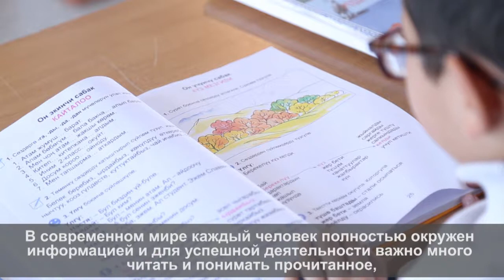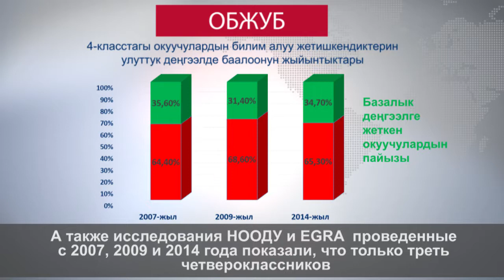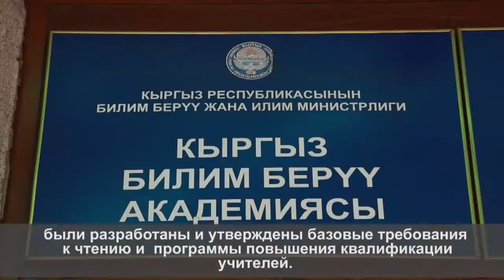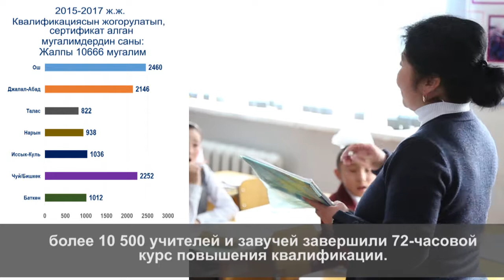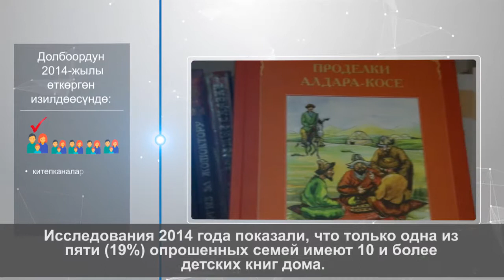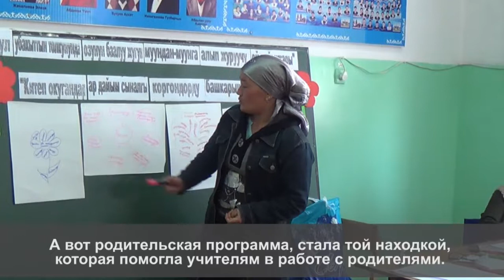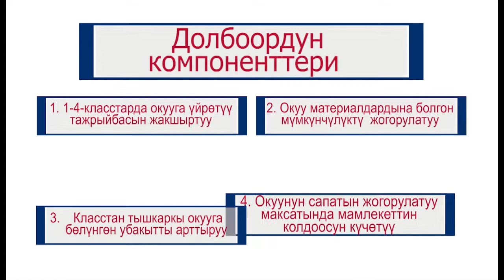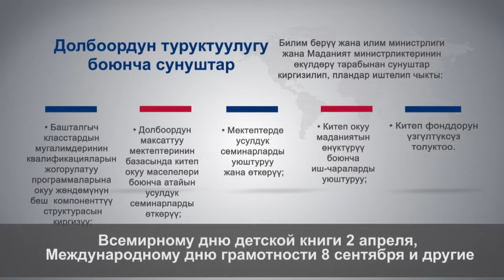Проект USAID "Читаем вместе": какие результаты?